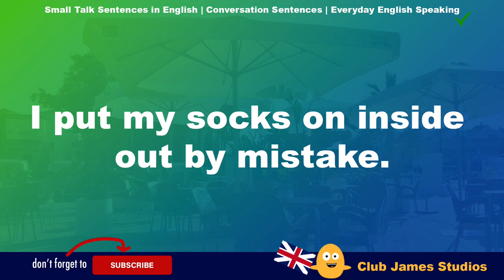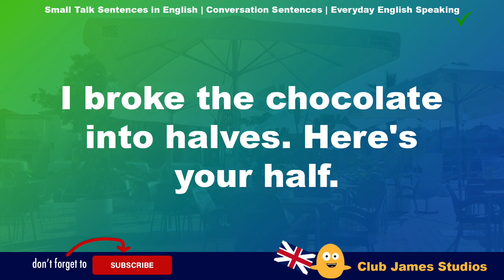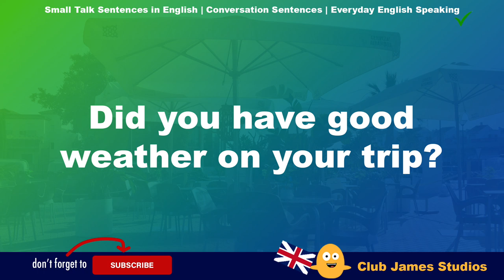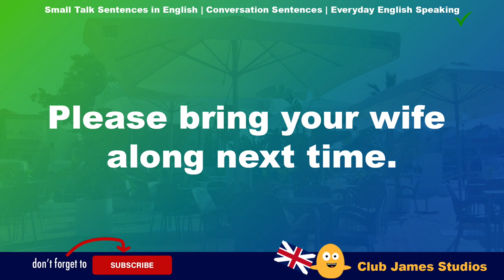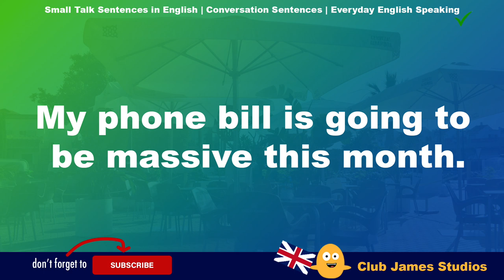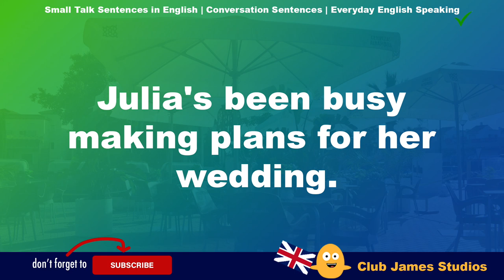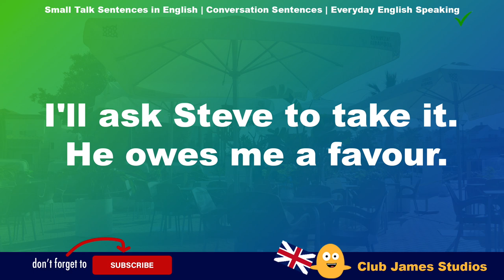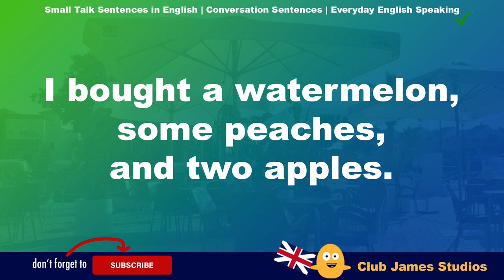100 Small Talk Sentences in English | Conversation Sentences | Everyday English Speaking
English Sentences - Here are 100 small talk English sentences that you can use to improve and expand your English vocabulary in English conversations. You can also use these English sentences to improve your English speaking. Small talk sentences in spoken English.

All daily English sentences spoken by teacher James. 😎